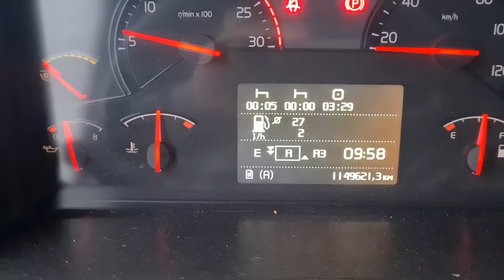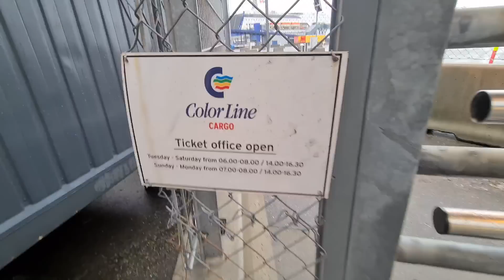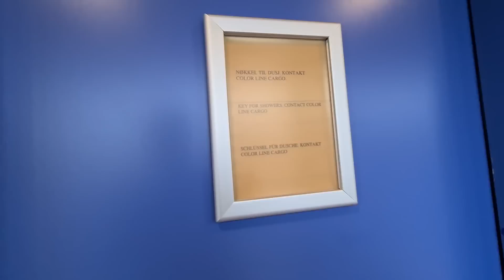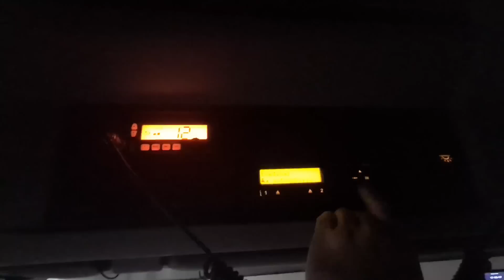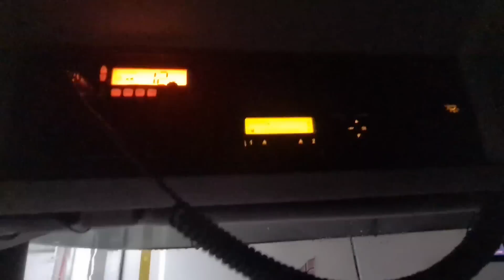S15E14 HaukeliFjell. Colorline Bilietai. Palydovinis Ryšys.